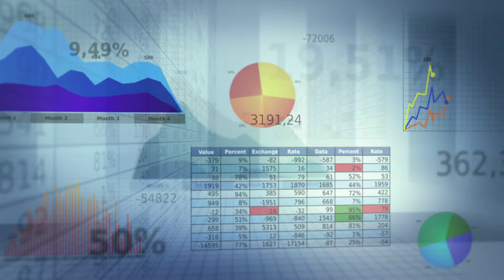2D Random Infographics